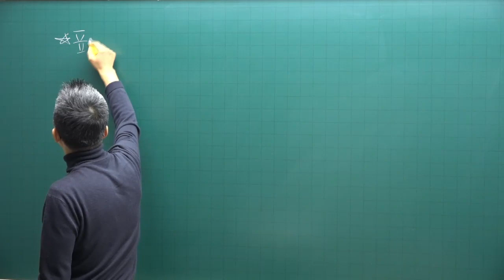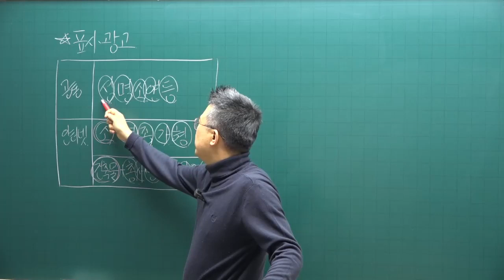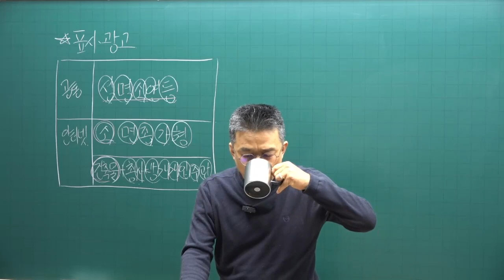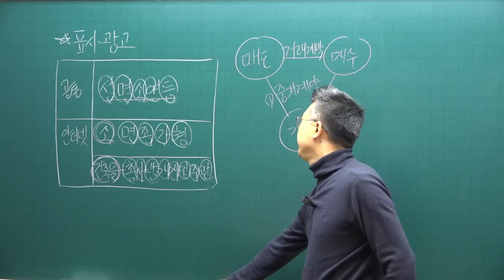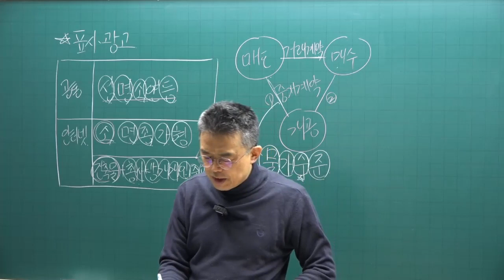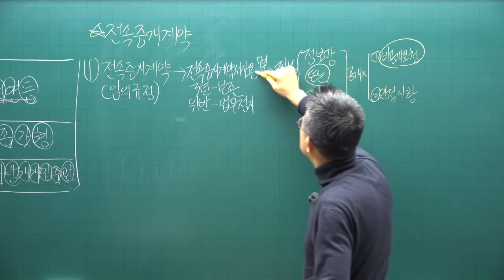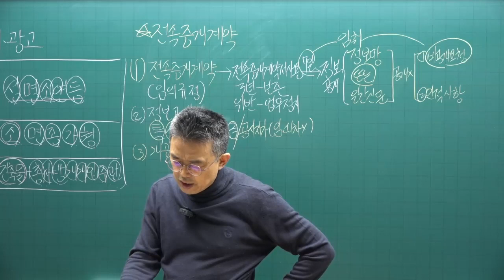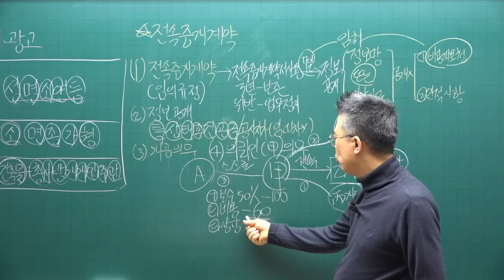[공전무 - 공인중개사 무료인강] 2023년 공인중개사 공인중개사법령및실무 박용덕 교수 기본이론 9강